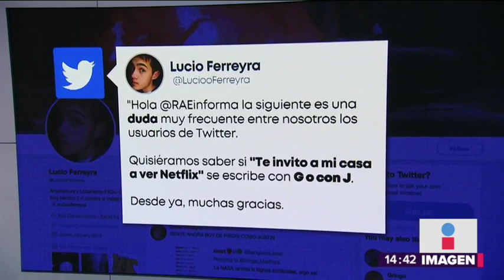RAE trollea a usuario en Twitter | Noticias con Yuriria Sierra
La RAE trollea a usuario en Twitter que le preguntó algo sobre el lenguaje inclusivo. No es la primera vez que esto ocurre, pues hace unas semanas otro usuario le preguntó algo sobre el verbo "coger".